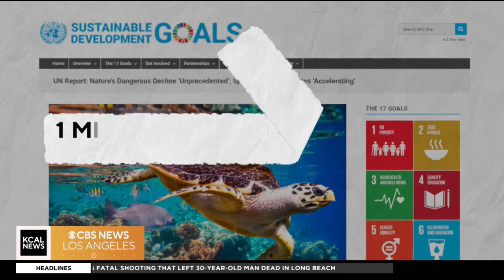An Arizona scientist documents climate related extinction of mountainous lizard | Climate Watch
David Schechter, national climate correspondent heads to the Arizona mountains to share the work of Dr. John Wiens, whose work documents how hotter temperatures are stressing out the Yarrow's spiny lizard.